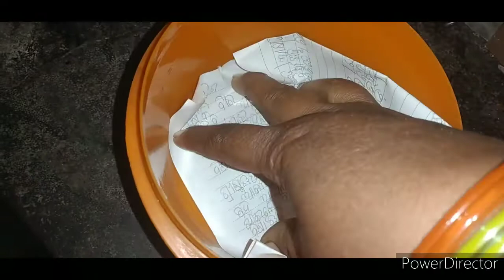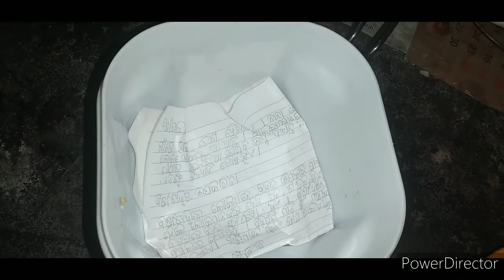useful kitchen tips and tricks